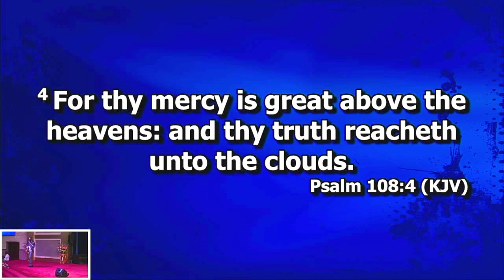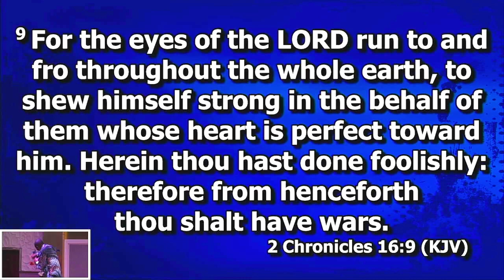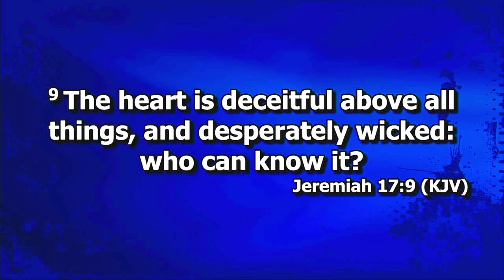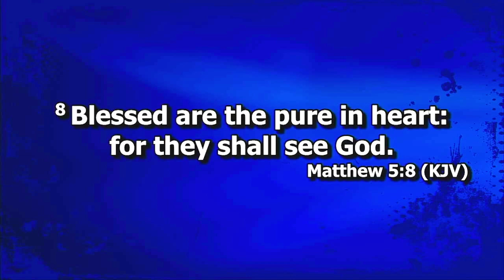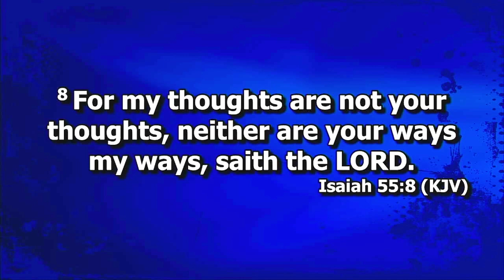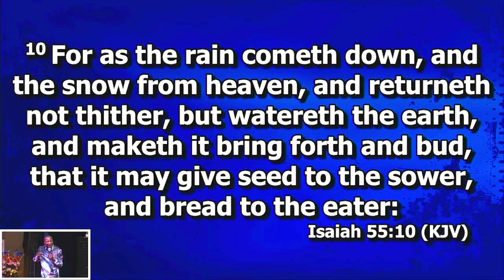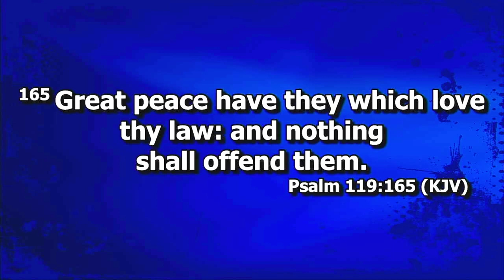MARANATHA - THE GOODNESS OF GOD'S MERCY - 2ND NOVEMBER 2023